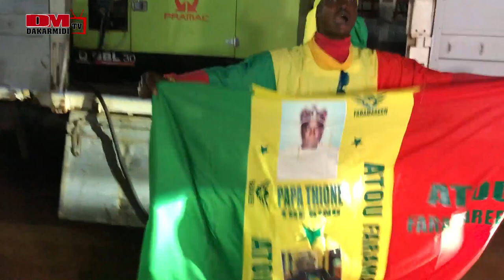integralité Concert Wally Seck Guediawaye avec Ndiolé Tall, Pawlish, Thiate Seck...